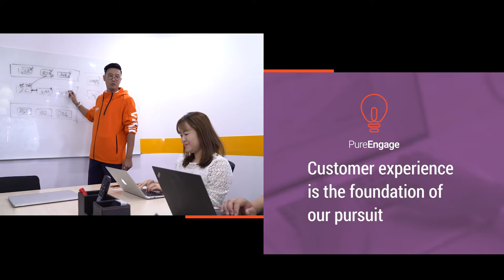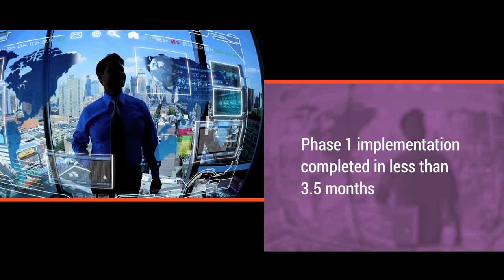Exceptional Businesses Choosing Exceptional CX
These exceptional businesses are choosing exceptional customer experience with Genesys.

Genesys® powers 25 billion of the world’s best customer experiences each year. Our success comes from connecting employee and customer conversations on any channel, every day. Over 11,000 companies in 100+ countries trust our #1 customer experience platform to drive great business outcomes and create lasting relationships. to learn more.